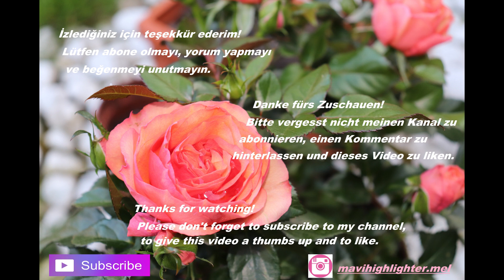Simli Cut Crease ✨ | Mavi Highlighter